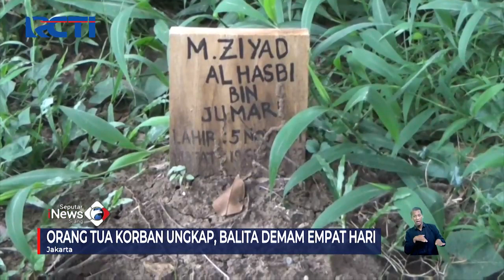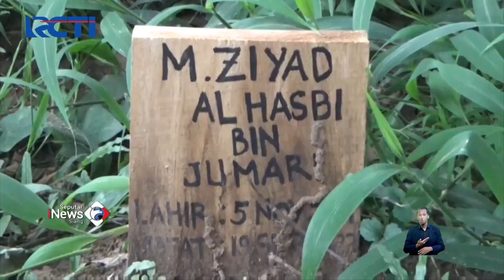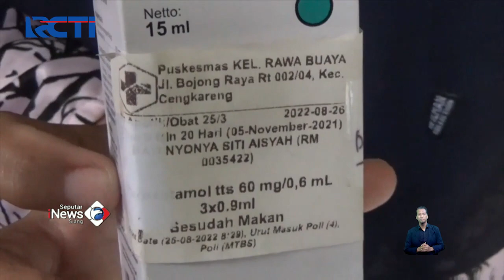Sempat Dirawat di RS, Balita di Jakarta Meninggal Akibat Gagal Ginjal Akut SeputariNewsSiang 02/11